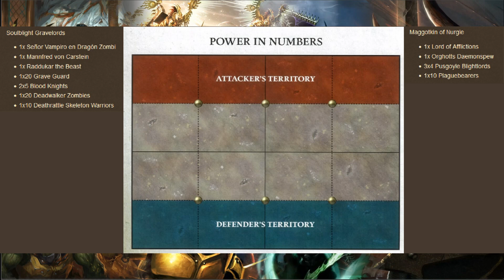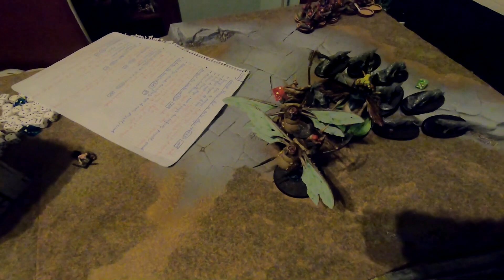Battle Report #14 - Soulblight Gravelords Vs Maggotkin of Nurgle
Batalla a 2000 puntos entre Soulblight Gravelords y Maggotkin of Nurgle. He intentado modificar la luz del vídeo para que se vea algo mejor, y he hecho lo que puedo con mis limitados conocimientos de edición de vídeo.